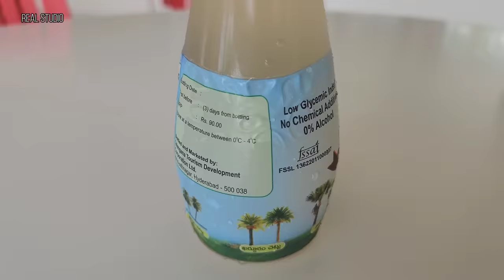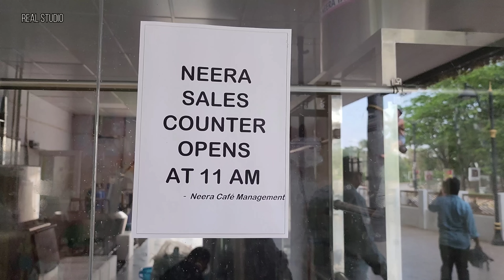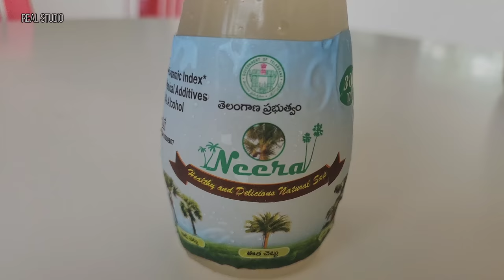20 Crore Ki Neera Cafe, Line Me Thairke Leray Neera, Kya hai Neera Aakhir